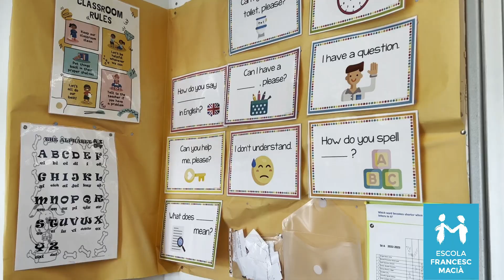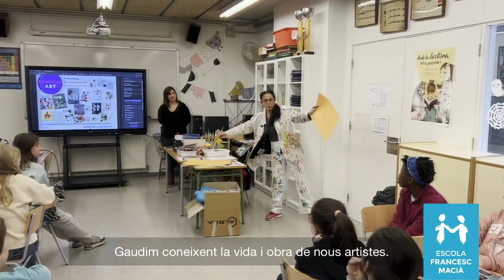Som Francesc Macià 2023